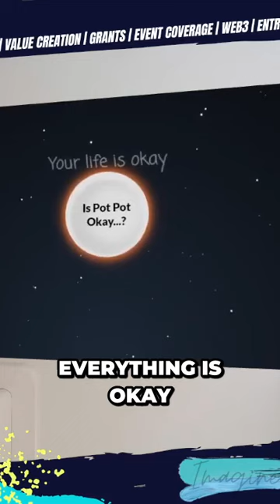Discovering the Surprising Truth about Pot Pot - You Won't Believe It!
Join us on a heartfelt journey as we explore the true meaning of letting go of our worries and finding inner peace. 💖🌈 In this inspiring video, we learn to put our concerns about pot pot into perspective and embrace the vastness of the universe. Watch as our friend CL guides us through a transformative experience that leads to emotional healing and newfound tranquility. Grab some tissues and prepare for a truly touching and life-changing moment!